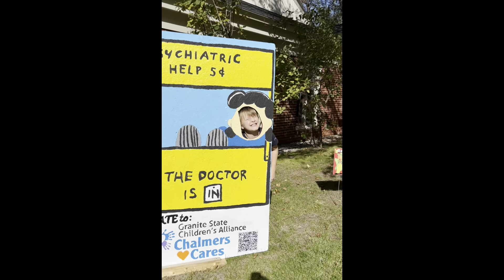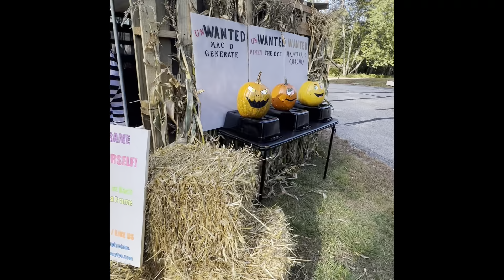The Pumpkin People Have Returned